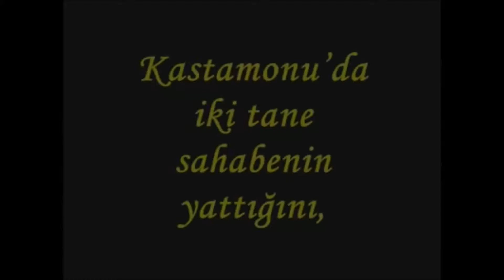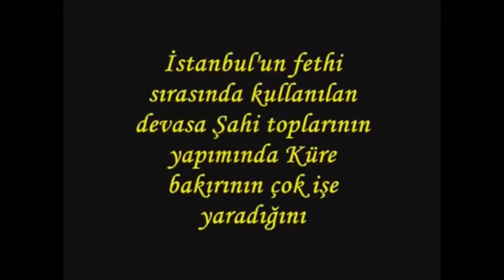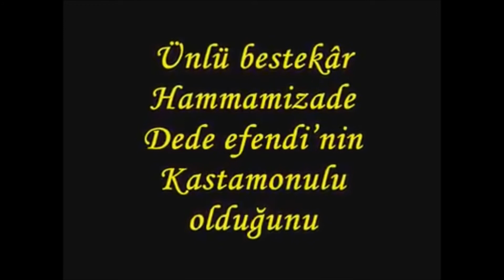Kastamonu İlkleri !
linklerden takip edebilirsiniz. єяćaη вaş ©